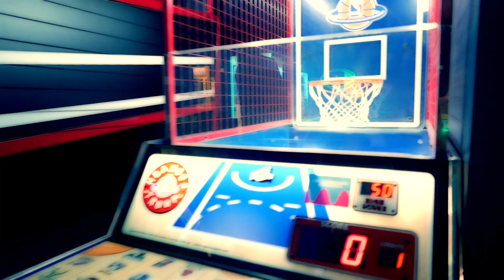TAPASIMME TIIKERIN RAISION HOPLOPISSA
ETSIMME SUOMEN PARASTA LEIKKIPUISTOA! TÄSSÄ OLLAAN RAISIOSSA JA TESTISSÄ ON HOPLOP RAISIO. HOPLOP RAISIO.

KOKO PERHETTÄ INNOSTAVA SEIKKAILUPUISTO HOPLOP RAISIO AVAUTUU MYLLYN ALUEELLE!

Musikki: - Song by talented Not The King (Corey Gagné) -
Support the artist:

HAKUSANAT: hoplop raisio,raision hoplop,hoplop,hop lop,lasten,sisäleikkipuisto,sisähuvipuisto,seikkailupuisto,sisäleikkipaikka,hoplop videot,lapset,hoplop suomi,hoplop video,hoplop esittelyvideo,hoplop suomessa,uusi hoplop